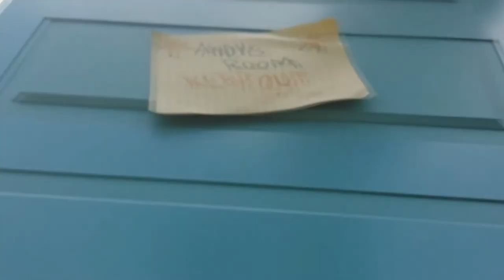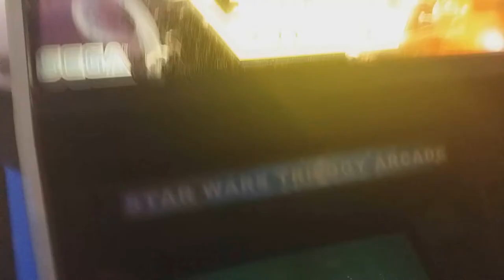Vlog: Saida do Brasil, Miami, Orlando | Geek Girl